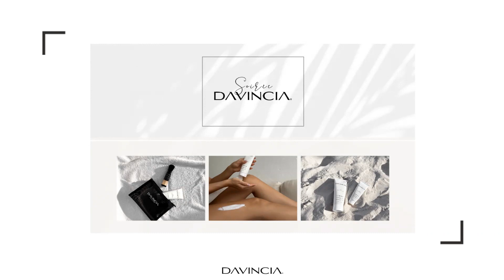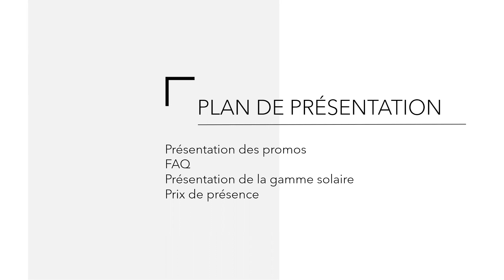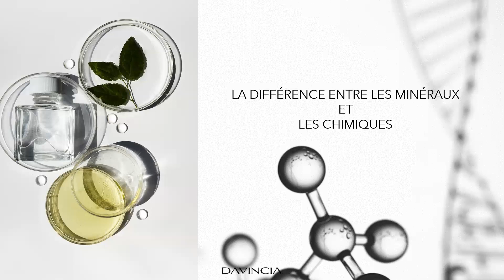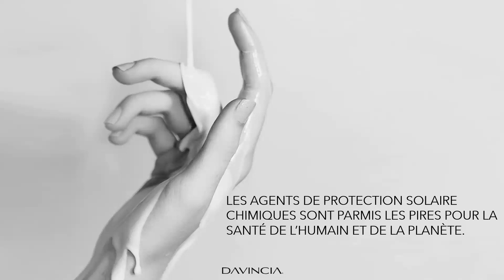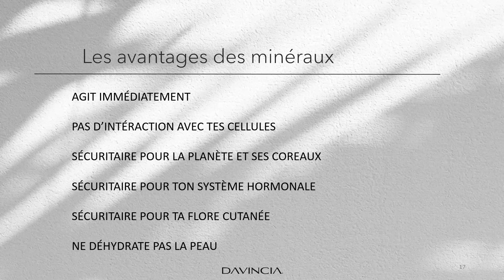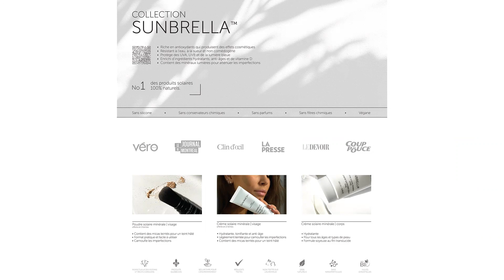VIP solaire Davincia 10 mai 2023 résumé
Nous avons repris la présentation de la soirée VIP Sunbrella et nous vous en présentons une version accélérée des points les plus importants qui ont été partagé lors de cette évènement privé.